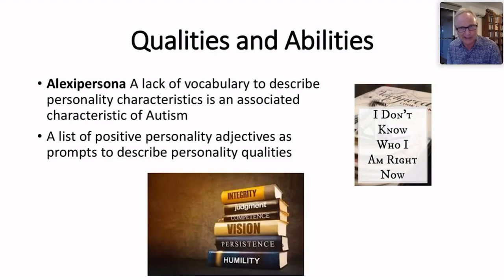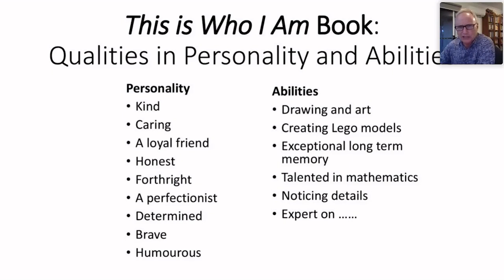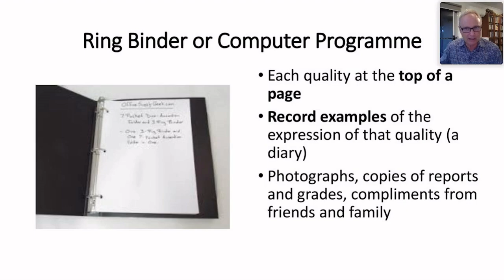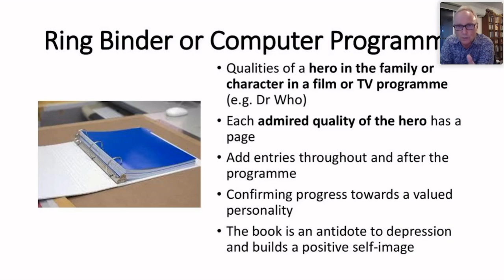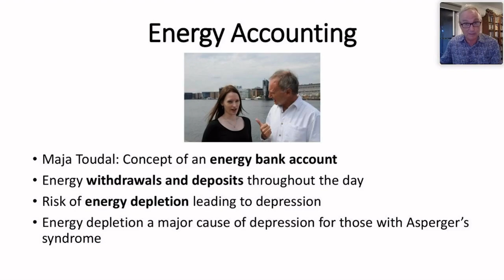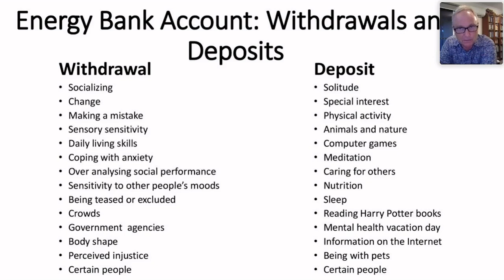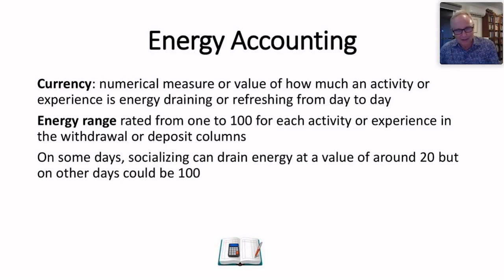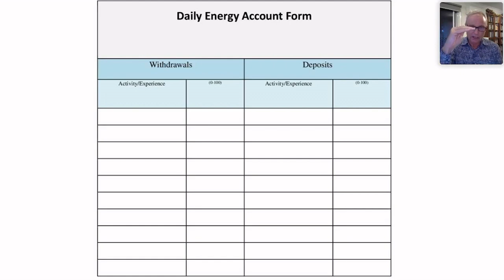Combatting Depression in Autism: “Alexi-persona” and Energy Accounting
Dr. Tony Attwood is a clinical psychologist who has specialised in Autism Spectrum Disorders since 1975 and has published a multitude of books and academic articles on the subject.

In this video, Dr. Attwood unpacks the concept of “alexi-persona” (a term coined by himself, similar to alexithymia, where an individual is unable to identify a clear sense of self or identity) and “energy accounting” (coined by the psychologist Maja Toudal), alongside a host of practical, strengths-focused, meaning-making tools to help combat depression & burnout in ASD & other neurodiverse clients.

This video was extracted from the Mental Health Academy course, Autism and Depression.